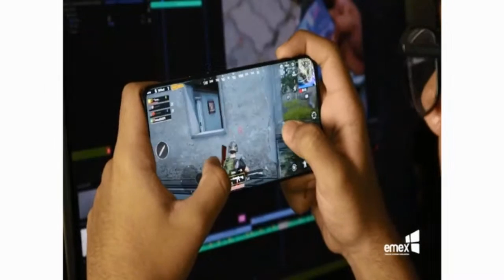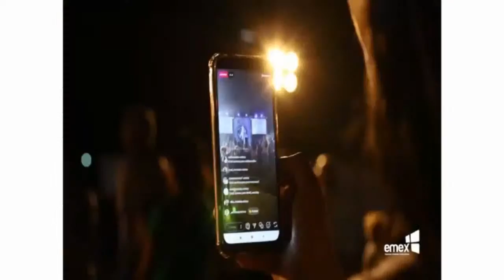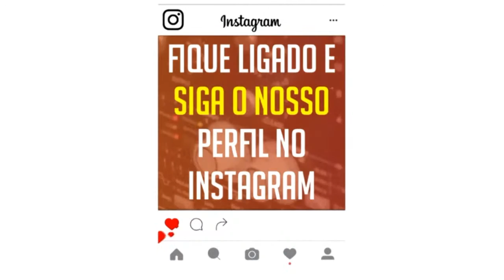Ops Music | Live Solidária (Thiago Araújo)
Live Solidária (Thiago Araújo)